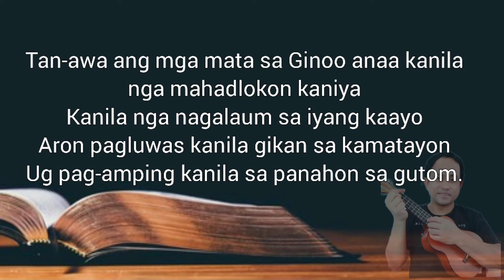Salmo Responsoryo (Salmo 33) Ginoo Kaloy-i Kami Sanglit Nagasalig Kami Kanimo | October 17, 2021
Em        D                 C                                 B7       Em
Ginoo, kaloy-i kami, sanglit nagasalig kami Kanimo

Em                                            D7
Matarong ang pulong sa Ginoo,
C                                                                   Em
Ug ang tanan niyang mga buhat kasaligan
Em                                                        D7
Nahigugma siya sa husto ug matarong
C                                                       B7
Puno ang yuta sa kaluoy sa Ginoo

Em                                                                                                                  D7
Tan-awa ang mga mata sa Ginoo anaa kanila nga mahadlokon kaniya
C                                                         Em
Kanila nga nagalaum sa iyang kaayo
Em                                                                D7
Aron pagluwas kanila gikan sa kamatayon
C                                                                      B7
Ug pag amping kanila sa panahon sa gutom

Em                                                           D7
Ang among kalag nagapaabot sa Ginoo
C                                                                                    Em
Nga mao ang among hinabang ug among panalipod
Em                                                                                D7
Maania unta kanamo, O Ginoo, ang imong kaluoy
C                                            B7
Kami nga nagalaum kanimo.